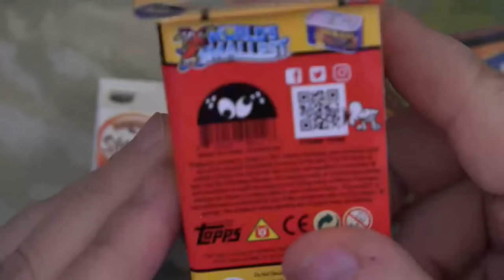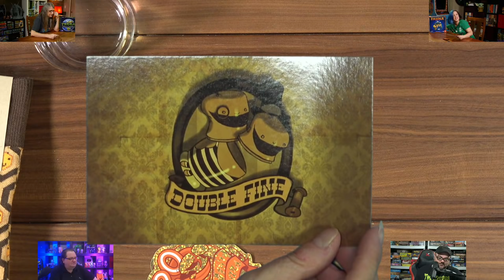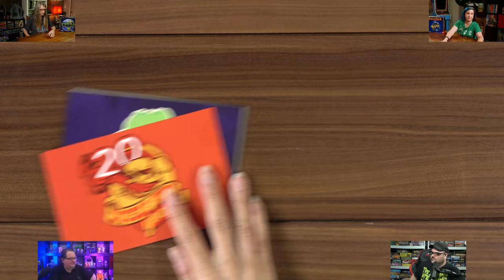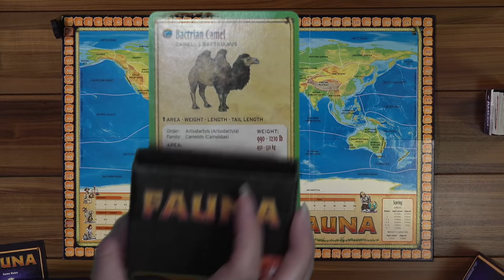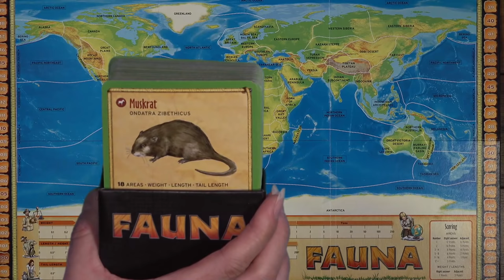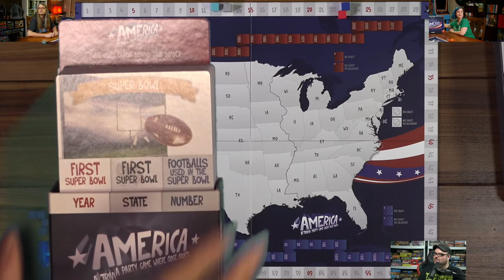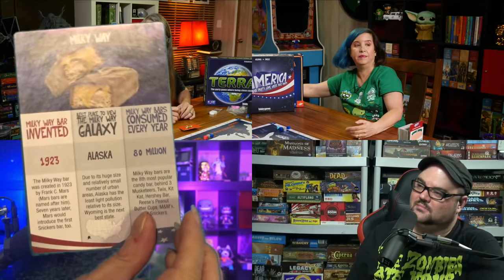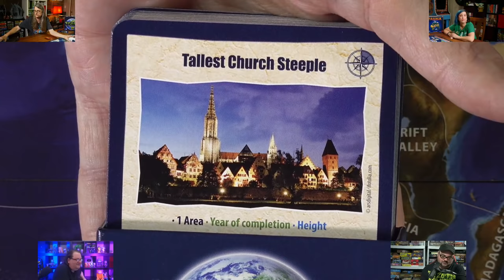Fauna, Terra & America - GameNight! Live!! September 3, 2020 5:30 pm PDT